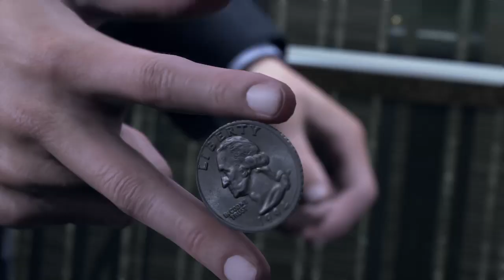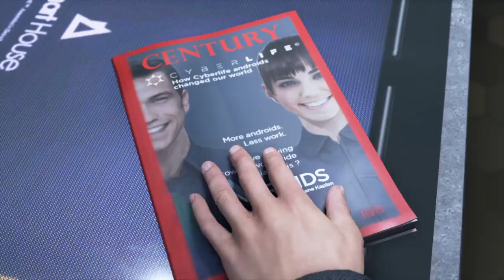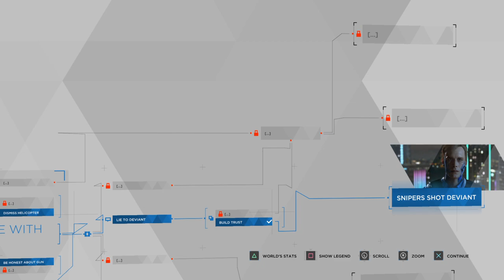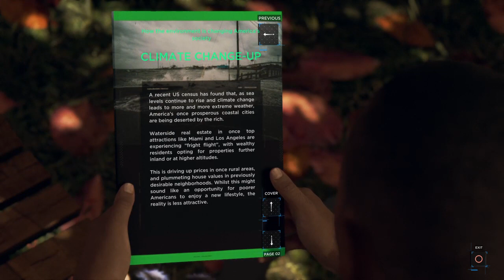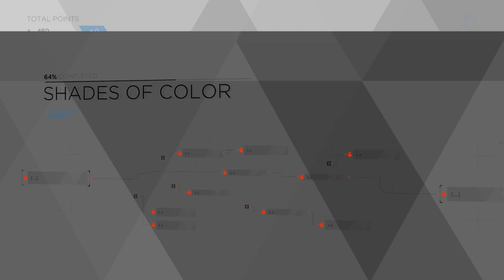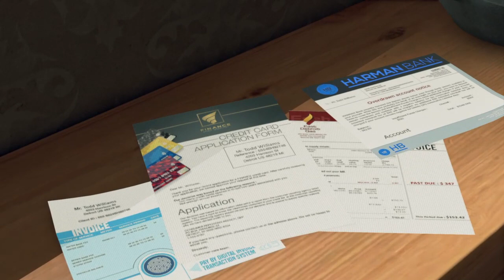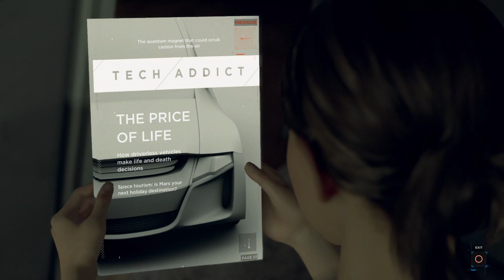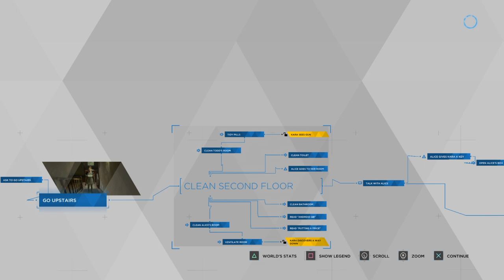Detroit: Become Human Part 1 - 5% Chance For Todd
No my colours